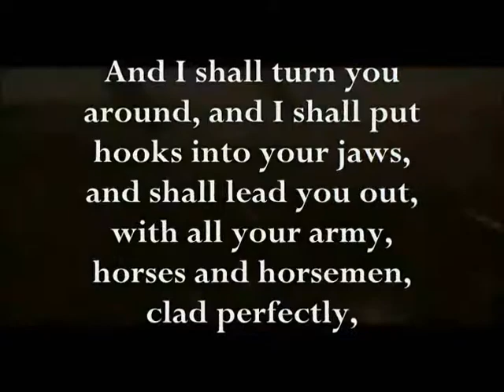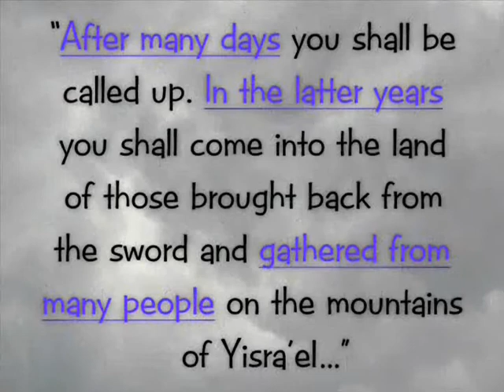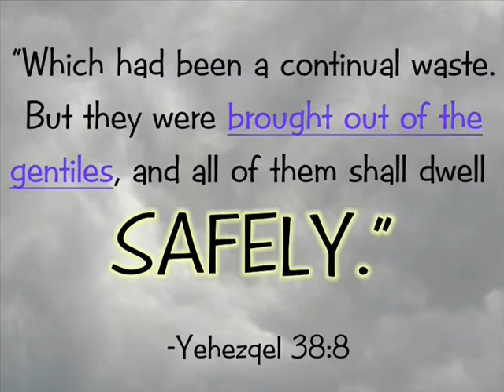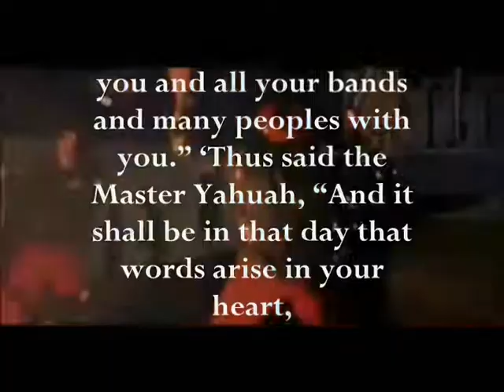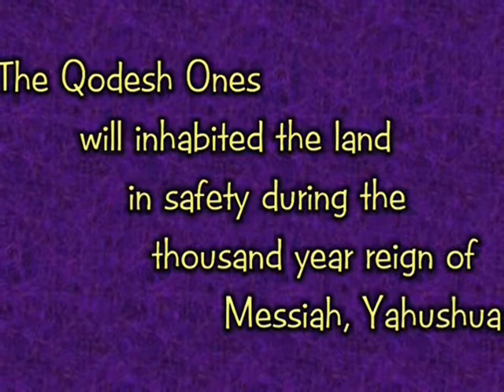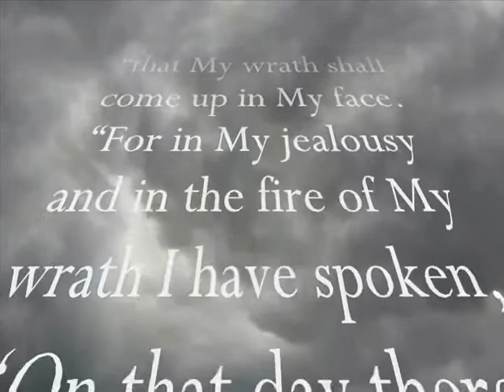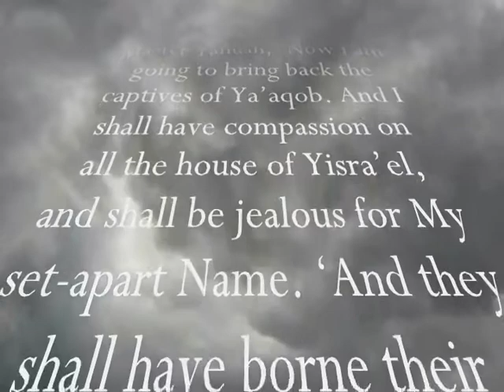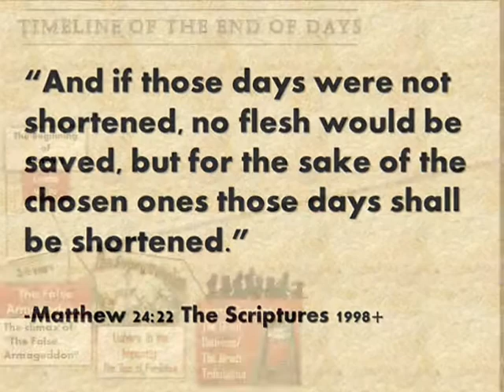World War Three - Gog and Magog - Armageddon: Part 7 ~ FollowersofYah.com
I am making such material available in my efforts to advance understanding of environmental, political, human rights, economic, democracy, scientific, and social justice issues, etc. I believe this constitutes a 'fair use' of any such copyrighted material as provided for in section 107 of the US Copyright Law. In accordance with Title 17 U.S.C. Section 107, the material on this site is distributed without profit to those who have expressed a prior interest in receiving the included information for research and educational purposes."